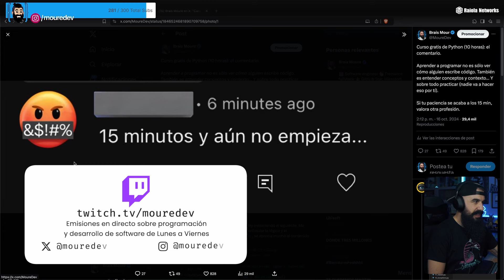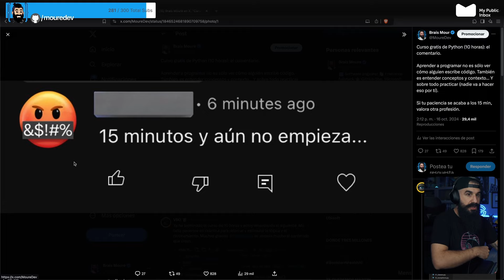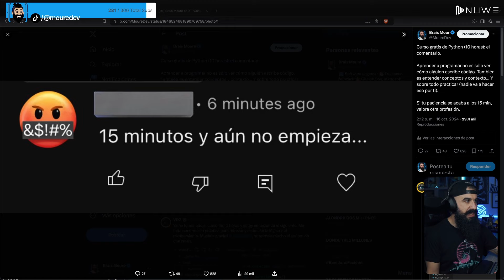¿REALMENTE sabes lo que se necesita para ser programador?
Creo que mucha gente no tiene claro lo que implica aprender a programar...